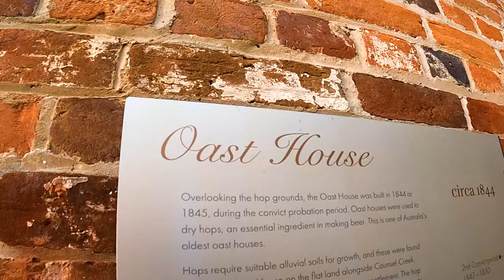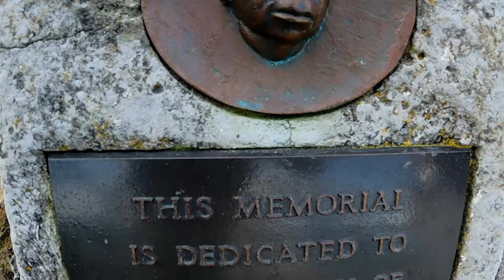Continuing South - Tasmania, Australia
This video is a continuation of our Tasmanian adventure, continuing south with a little quick trip up to Maria Island first. The island was stunning with our favourite part definitely the painted cliffs and all the cute wombats!
As we head south once again we explore MONA museum in Hobart as well and a few other great spots.

Linda and Ash xx